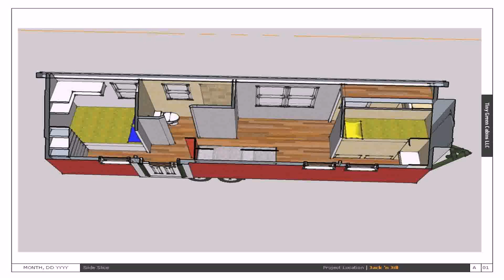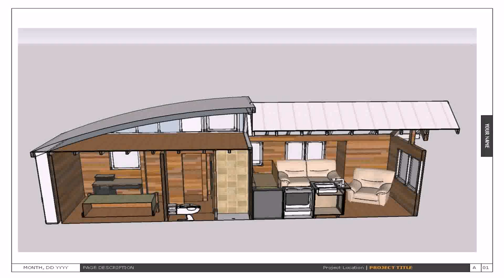Tiny House Floor Plans 8 X 24 - Gif Maker DaddyGif.com (see description)